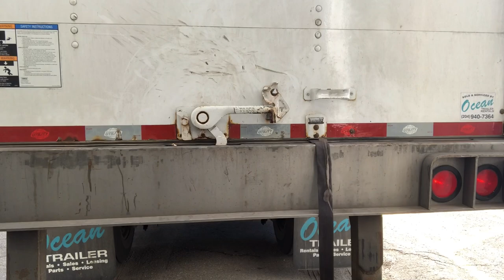TRUK TRAILER PANJANG MUATAN ROTI DI CANADA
TRUK TRAILER PANJANG MUATAN ROTI DI CANADA, DI Canada triler terpanjang adalah 53 kaki singgle, kalo double turnpike trailer bisa panjang mencapai 106 kaki.
Truk trailer yang saya bawa untuk angkut roti ini panjangnya 53 kaki' tapi muatan nya  cuma roti, tidak terlalu berat.

ayo dilihat videonya yuk.
Ingat kalo ada opinion atau saran tolong ditulis di colom komentar.